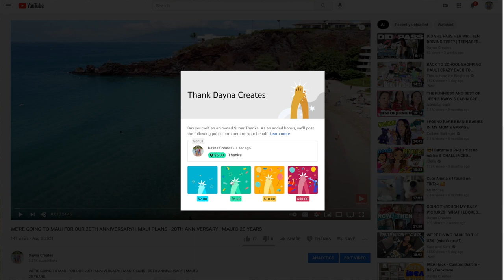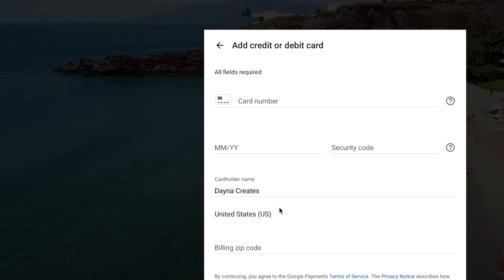SUPER THANKS! | YOUTUBE SUPER THANKS! | HOW TO GIVE BACK TO CREATORS | SUPER THANKS ON MY CHANNEL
FETCH APP -2000 BONUS points w/ REFFERAL CODE:
5KKJA